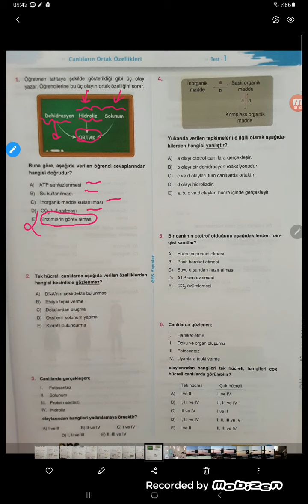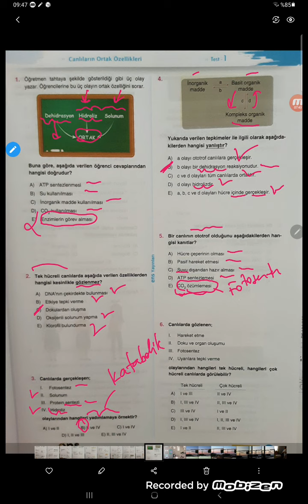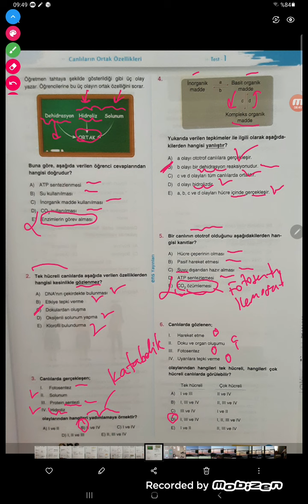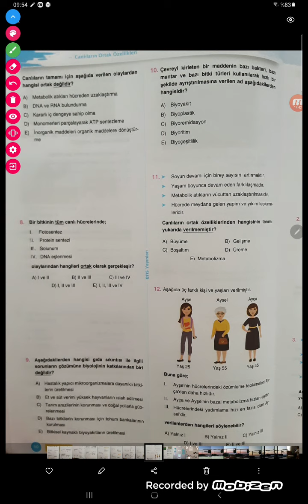ENS Biyoloji soru bankası-Canlıların ortak özellikleri-Test-1